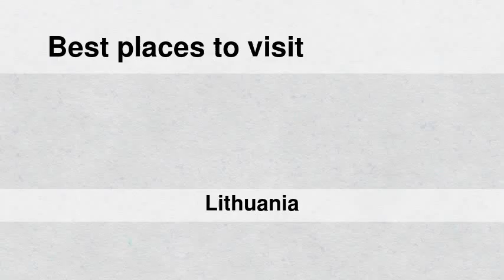Best places to visit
Best places to visit - Naustubriai (Lithuania) Best places to visit - Slideshows from all over the world - City trips, nature pictures, etc.